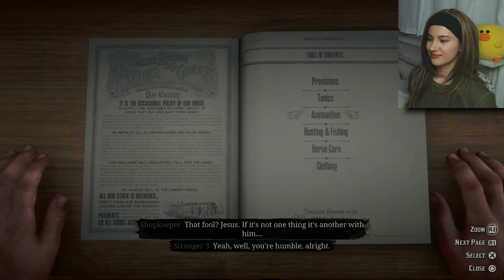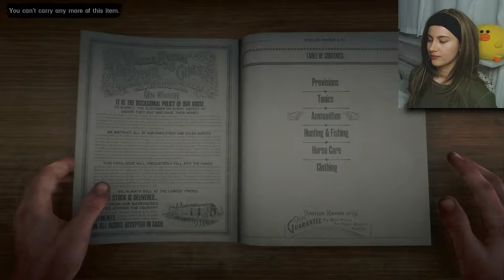Arthur Morgan Hurts My Heart... | Red Dead Redemption II Part 33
0:00 - Intro
0:33 - Free Roaming Fun & Shenanigans!
17:17 - A Rage Unleashed
33:20 - The Delights Of Van Horn
42:53 - Thoughts & Horse Riding
52:30 - The Bridge To Nowhere
1:03:15 - Outro